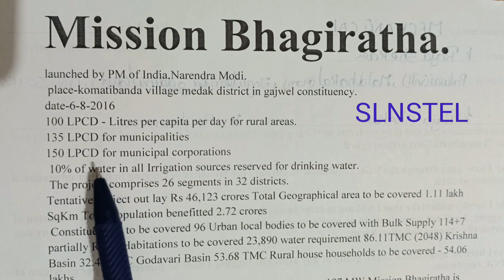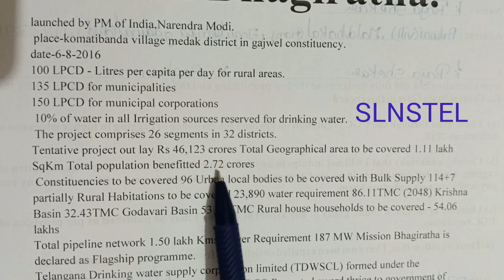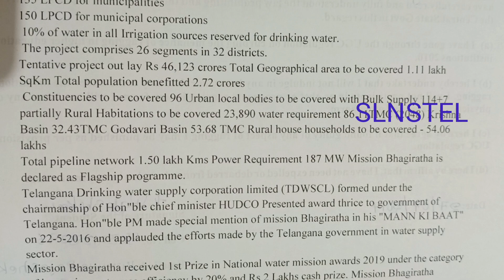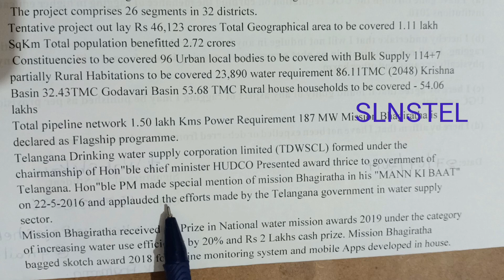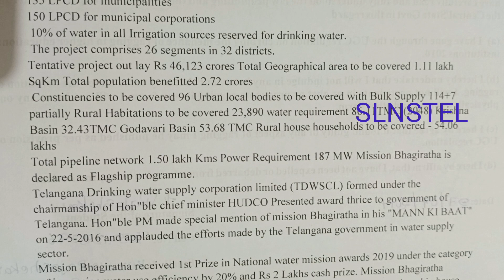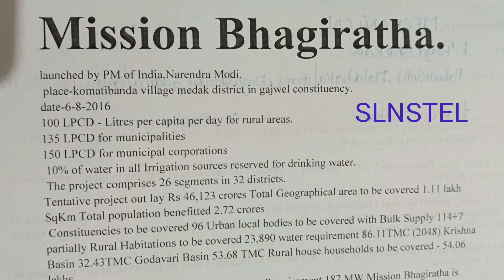Telanganastatescheme Missionbhagiratha TSPSC